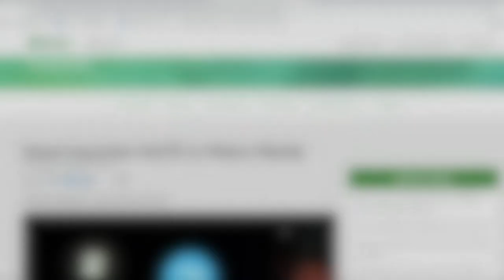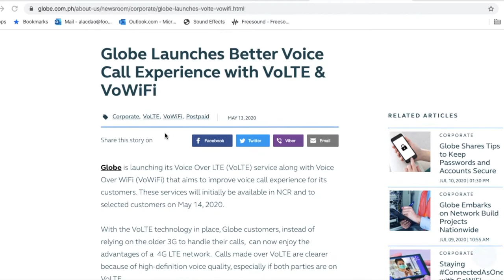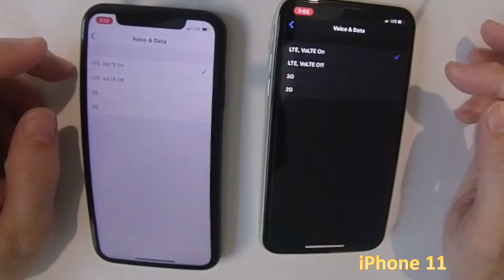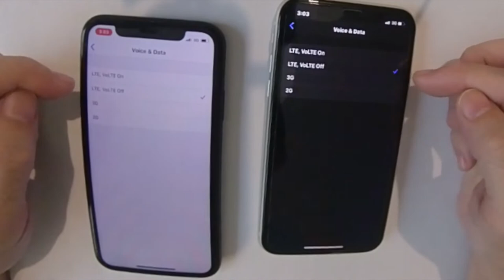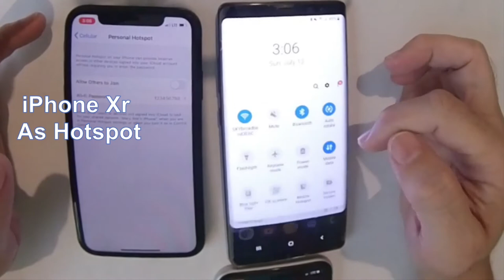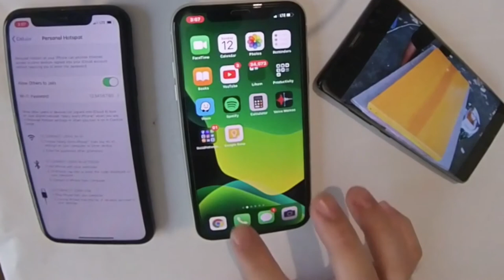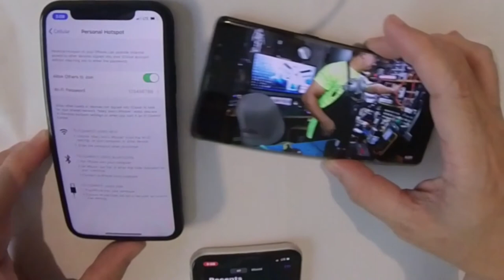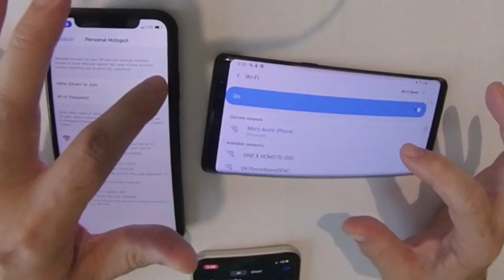Voice Over LTE (Philippines) High Definition Calls and Uninterrupted Mobile Data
A demo on how to toggle Voice over LTE on iPhone. (iPhone XR and iPhone 11 on IOS13). The focus of the demo is the uninterrupted mobile data while on a "regular call" (not via instant messaging apps like viber, etc). Used Smart service but i assume its the same procedure and experience with Globe.

Credits:
Fortnite Image